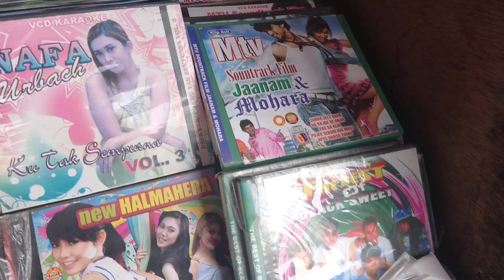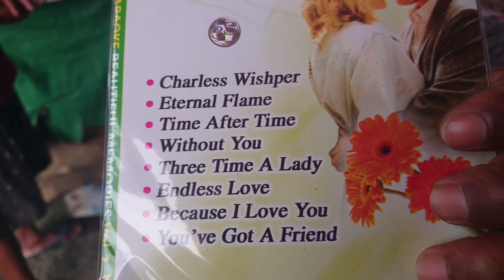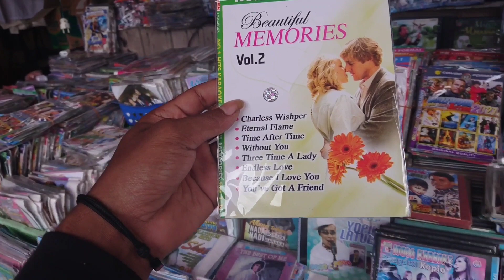PENJUAL KASET MENGEMBANGKAN USAHA DAGANGAN KASET CD VCD DVD DI ERA DIGITAL